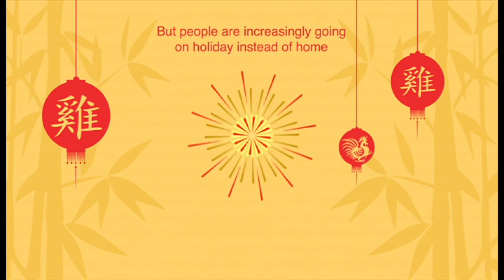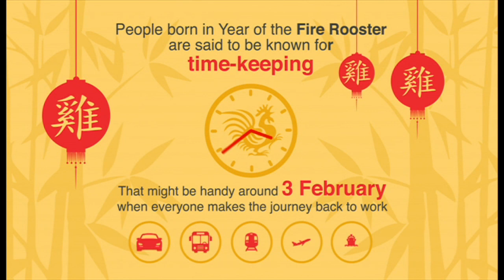中国で春節シーズン始まる 数で見る世界最大級の年中行事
今月27日の春節（旧正月）を前に、中国で今年も人々の大移動が始まった。

多くの人は田舎に帰省するものの、海外旅行に出る人も近年増えている。海外の訪問先で最も人気があるのは日本とタイだという。

世界最大級の年中行事を統計数字で見てみよう。